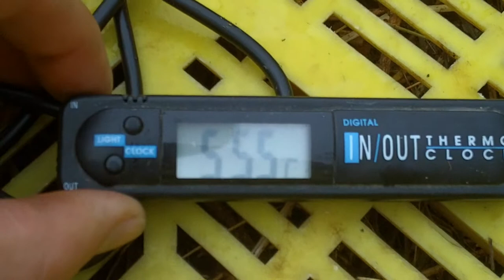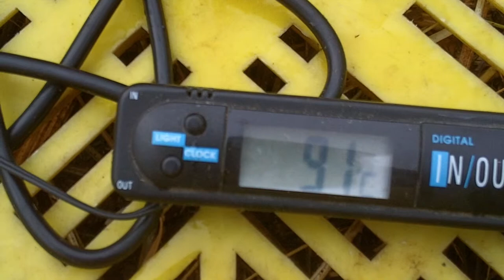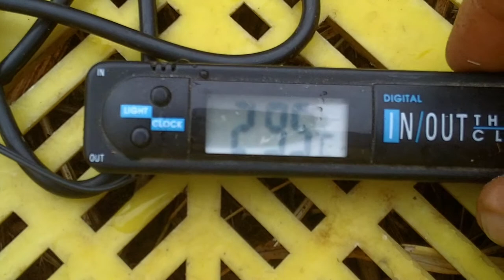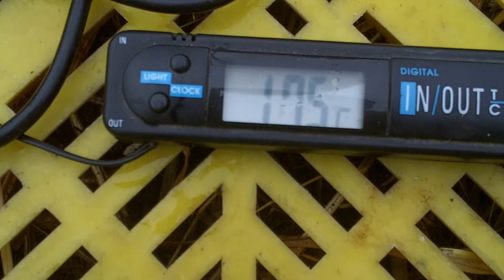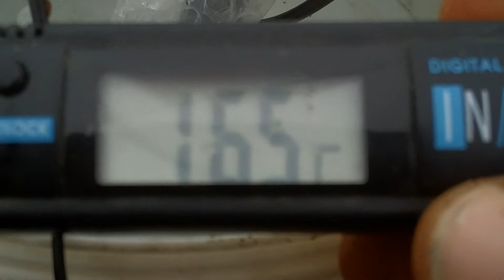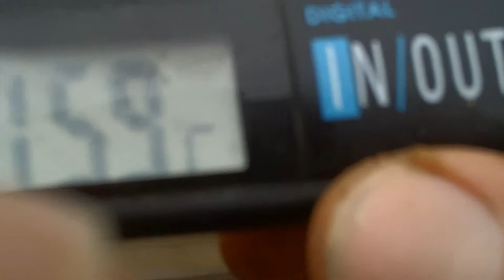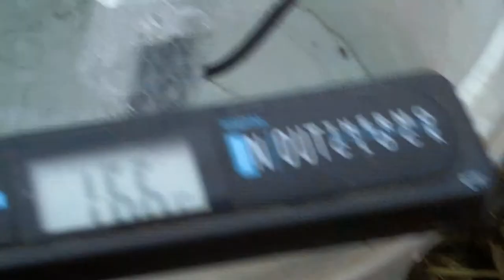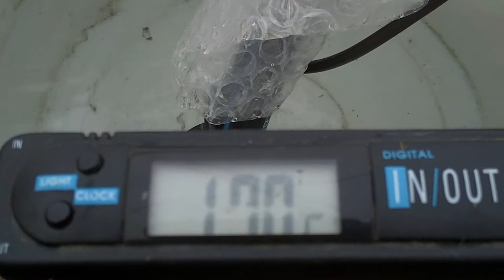Natursprung Biomeilerheizung Teil 3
Kerntemperatur Biomasse: 55,5°C, Einsatz 10 Kupfer-Heizgestänge je 1 Meter lang + Gestängeverbindngen: Trinkwasseranschlüsse und Rohre je 1 Meter lang - verschraubbar, noch keine Isolation für Gestänge und Rohre im Versuch, Pumpe: 12 Volt DC ausreichend, Auf- & Abbauzeit: 15 Minuten, Wassermenge im Leitungssystem: 8 Liter, Umgebungstemperatur: 8°C, Wasser Anfangstemperatur: 9°C, Endwassertemperatur im Auslauf nach ca. 30 Minuten Laufzeit: 17,1°C,